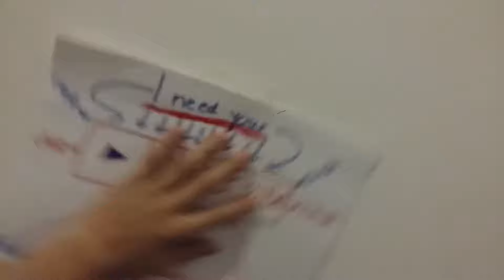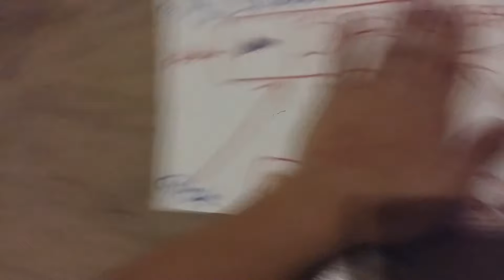What you need to pack when you go trekking!!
HERE IS how to pack your backpack for ONE DAY trekking!! THANKS A LOT!!